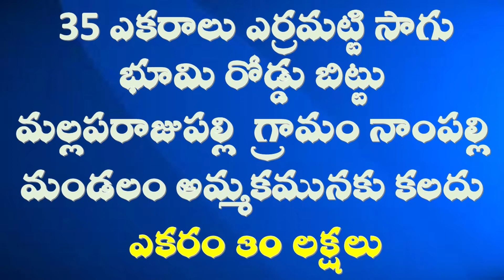35 ఎకరాలు సాగు భూమి రోడ్డు బిట్టు @ మల్లపరాజుపల్లి గ్రామం N.Krishnamachary 9705120355 / 7032118200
35 Acres Red soil, BT Road bit open land for sale @ Mallaparajupally Village, Nampally Mandal, Nalgonda District.

We provide service for those who wants to purchase plots, Agriculture lands, Independent houses, Apartments Etc. We promise you for best properties without and discripency, clear titles, and hassle free purchases for our clients and to find best properties as per their requirement.